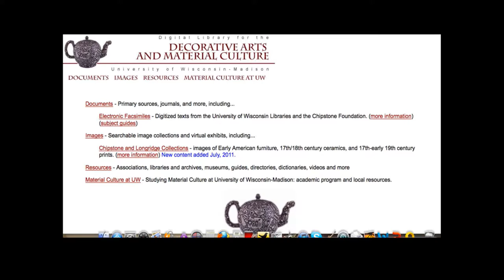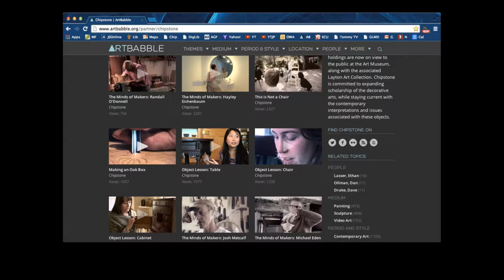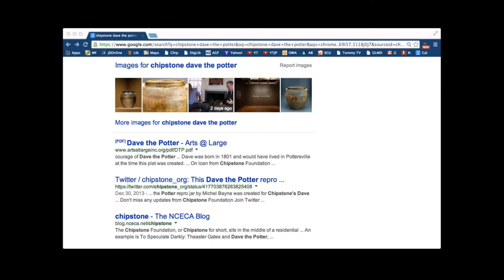Workshop — History and Material Culture: World Perspectives (Introduction, Day 1)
May 9–10, 2014 | Workshop—History and Material Culture: World Perspectives

The thirty-two participants of this workshop, which is being sponsored and conducted by the Bard Graduate Center and the Chipstone Foundation, will discuss pre-circulated draft papers and abstracts that will form the basis of the Oxford Handbook of History and Material Culture to be edited by the conveners, Ivan Gaskell (Bard Graduate Center) and Sarah Anne Carter (Chipstone Foundation). Their goal is to define, explore, and contribute to the shaping of material culture history, fostering work on the human past from any corner of the Earth at any time.

Material things are no less rich as primary sources for historians than are written documents, but each kind—and there are many—requires interpretive skills appropriate to it. These skills overlap with those required in other disciplines, including anthropology, archaeology, art history, and philosophy. Therefore, although the project is rooted in the discipline of history, the contributors come from various fields.

Although a geographically acentric viewpoint would be ideal, the conveners acknowledge the inevasibility of their North American perspective. Therefore the workshop approaches the topic as initially a North American puzzle to be defined and compared with puzzles regarding the historical use of material culture elsewhere in the world.

The workshop is arranged thematically under five headings: “Culture and Technology,” “The Symbolic,” “Cognition,” “Social Distinction,” and “Memory.” Each of these sections is further divided into three constituent subsections comprising two case studies, one North American, the other concerning somewhere else in the world. This approach allows shared concerns and themes to emerge across conventional boundaries.

The contributors are a mixture of senior and emerging scholars from many academic traditions and parts of globe. The discussion of their very varied work, united by a shared concern with the application of material culture to the making of history, will prompt unexpected responses and unanticipated insights. The focus of the workshop is on discussion, not the presentation of papers, and the contributors will have a further eleven months to prepare their chapters for the Handbook in the light of those exchanges, and subsequent contacts.

Peter N. Miller (Bard Graduate Center) & Jonathan Prown (The Chipstone Foundation), Welcome

Ivan Gaskell (Bard Graduate Center) & Sarah Anne Carter (Chipstone Foundation), Introduction

Session 1: Culture and Technology

Rebecca Onion (Philadelphia Area Center for History of Science) & John Robb (University of Cambridge), “Design and Purpose”

J. Ritchie Garrison (University of Delaware), “Stability Versus Instability of Things”

Sara Schechner (Harvard University) & Ellen Gruber Garvey (New Jersey City University), “Obsolete and Discarded Things”

Session 2: The Symbolic

David Morgan (Duke University) & Olaya Sanfuentes (Pontificia Universidad Católica de Chile), “Material and the Immaterial”

Colleen McDannell (University of Utah) & Denise Ho (Chinese University of Hong Kong), “Sacred and Profane”

Judy Kertész (North Carolina State University) & Henry Drewal (University of Wisconsin-Madison), “Human Bodies”

Session 3: Cognition

Mónica Dominguez Torres (University of Delaware) & Steven Conn (Ohio State University), “Categorizing Things: Nature and Artifice”

A.W. Eaton (University of Illinois at Chicago), “Co-Evolution of Things and People”

Amber Musser (Washington University in St. Louis) & Lambros Malafouris (University of Oxford), “Ascription of Agency to Things”

Ivan Gaskell (Bard Graduate Center) & Sarah Anne Carter (Chipstone Foundation), Introductory Remarks

Session 4: Social Distinction
Dana Byrd (Bowdoin College) & Melissa Calaresu (University of Cambridge), “Place and Environment”

Edward Cooke (Yale University) & Daniel Lord Smail (Harvard University), “Understanding People through Their Things”

Laura Johnson (Historic New England) & Neil Curtis (University of Aberdeen), “Shared Versus Personal Rights in Things”

Session 5: Memory

Laurel Thatcher Ulrich (Harvard University) & Christopher Loveluck (University of Nottingham), “Chronology and Time”

Catherine Whalen (Bard Graduate Center) & Marla Berns (Fowler Museum, UCLA), “Uses of Things in a Wide Range of Historical Practices”

Thomas Denenberg (Shelburne Museum) & Sujit Sivasundaram (University of Cambridge), “Memory and History” [no video]

Concluding Discussion: Peter Burke (University of Cambridge), “Material Things and History”